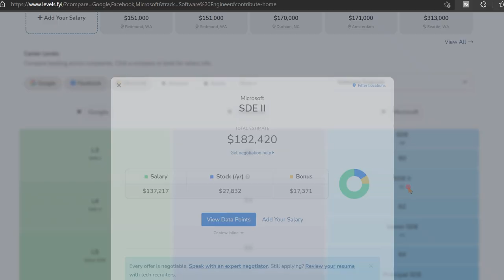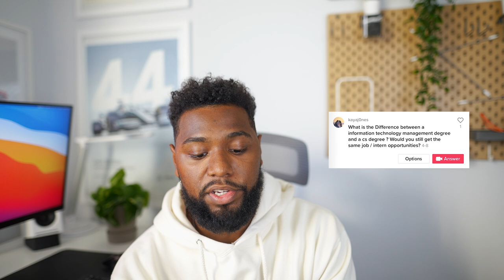Why You Should Become a Software Engineer - Q+A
It's been a while since I did a Q+A so I figured I'd dedicate this video to answer your questions about having a career in the tech industry from a software engineer's perspective.

00:00 - Intro
1:05 How much time you should learn to code
1:57 How I got my first job
2:50 How to negotiate your salary
3:30 - My opinion on coding boot camps
4:30 Languages to learn to land a job
5:29 How to balance your social life
6:27 Working remote vs in office
7:22 Difference between information tech and computer science
8:35 What keeps me motivated
9:58 - Outro